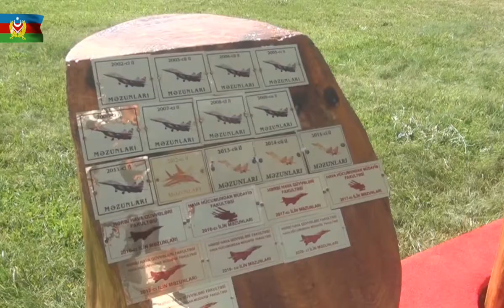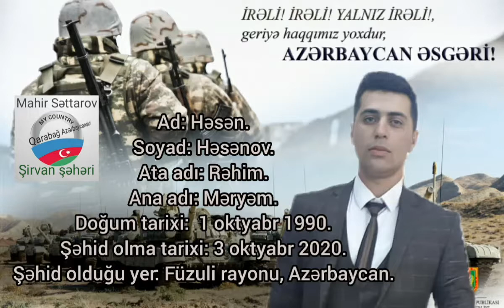Silahlı Qüvvələr Gününə Özəl (26 iyun 2021) 720P.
Hazırladı: Mahir Səttarov.